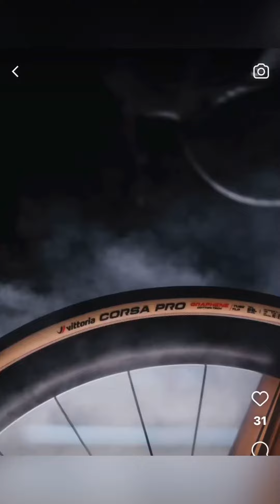Ride Breeze using Vittoria Corsa Pro